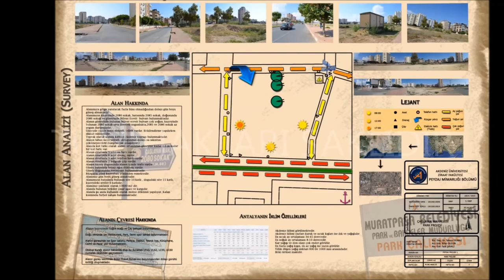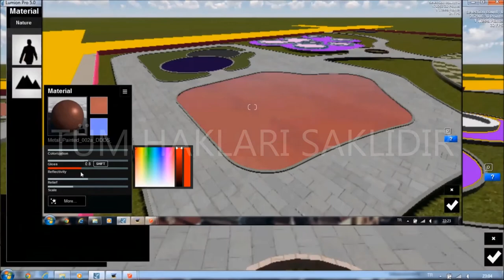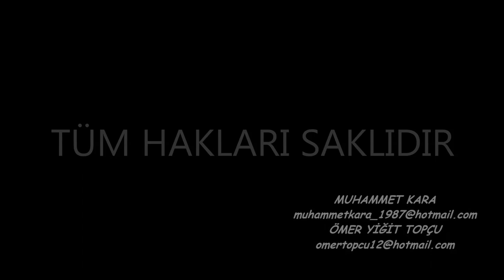Park Projesi Animasyonu Örneği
Çağlayan Mahallesi Park Projesi / Proje Sunumu
1. Crystallize - Lindsey Stirling
2. Tove Lo - Stay High
Şarkıların hiç bir ticari amacı bulunmamaktadır.